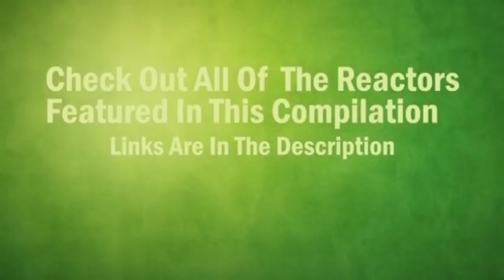Super Mario Odyssey Game Trailer Nintendo E3 2017 REACTION MASHUP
Super Mario Odyssey Game Trailer Nintendo E3 2017 Reactions Mashup

Reactors featured on Super Mario Odyssey Game Trailer Nintendo E3 2017 Group Reaction